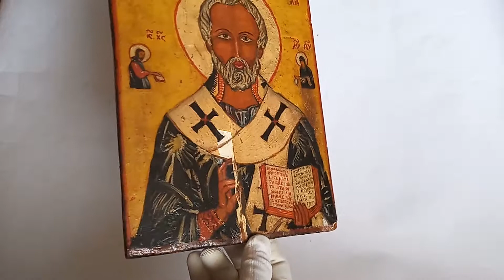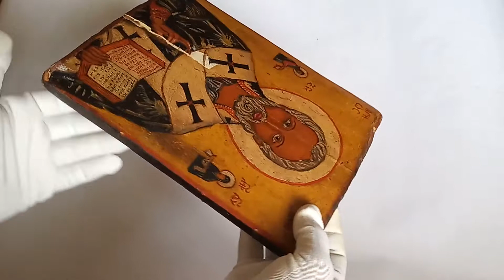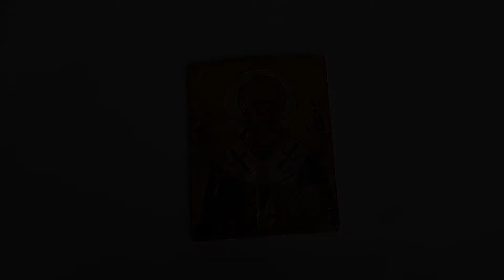Orthodox Icon Saint Nicholas Wonderworker Николай Чудотворец